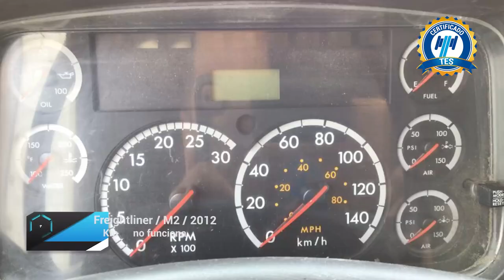Freightliner / M2 / 2012 - 15024